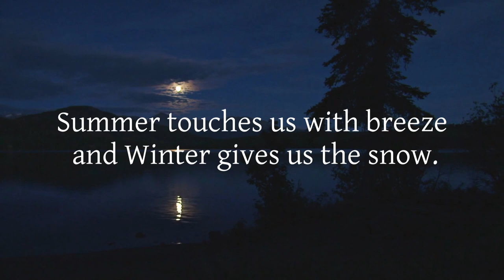Zen Enlightenment Poem | Zen Buddhist Monk Wumen | Gateless Gate | Nature & Relaxing Poem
Spring brings hundreds of flowers and Autumn shows the lucid moon;
Summer touches us with breeze and Winter gives us the snow.
If nothing is bothering your heart,
It is then the finest hours of the season.

By Zen Buddhism Monk Wumen Huikai (1183–1260), a Chinese Zen (Chán) Buddhism Master during China‘s Song period

This poem tells us the basic zen teaching of living the moment with a peaceful mind and gratitude. Every season has its own goods that we can appreciate with. As long as you are contented with what you are (being with and having), every moment is the finest hours of any season as well as the most precious and best moment in your life!

春有百花秋有月
夏有涼風冬有雪
若無閒事掛心頭
便是人間好時節
~無門慧開禪師